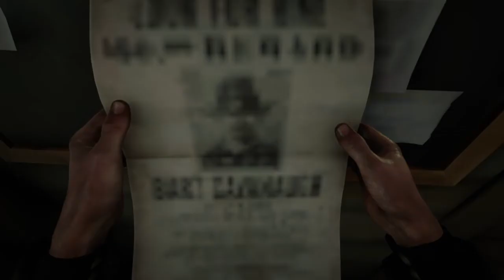Red Dead Redemption 2 - Bart Cavanaugh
Bart Cavanaugh was born in Laramie and joined the Laramie Gang. Cavanaugh was caught having an affair with the daughter of a cattleman he was working for. This event is what enforced his bounty. Cavanaugh is wanted by the Strawberry Sheriff's Office with a bounty of $60 for multiple accounts of assault, intimidation, and wanton destruction of property.